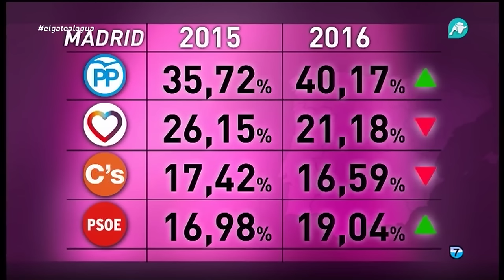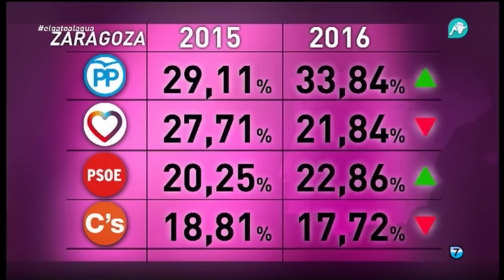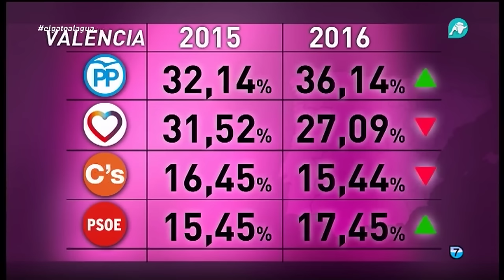¿De dónde salen los votos perdidos por Podemos el 26-J?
Unidos Podemos se ha dejado en el camino a las urnas más de un millón de votos, paradójicamente 200.000 de ellos en las proclamadas 'ciudades del cambio' de las que sacaba pecho Pedro Iglesias. Madrid, Zaragoza, A Coruña, Cádiz y Valencia son ejemplos.